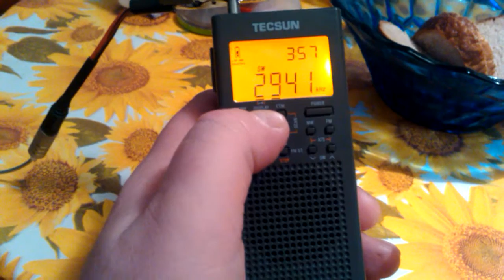Rostov-Meteo 2.941kHz SSB-USB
Внешняя антенна 6 метров провод,приемник Tecsun PL-365,ночь 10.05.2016 г.